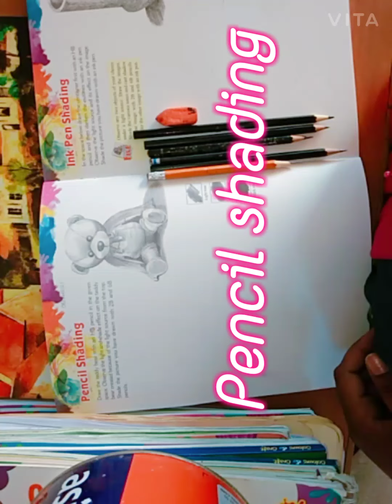Pencil shading (bear)